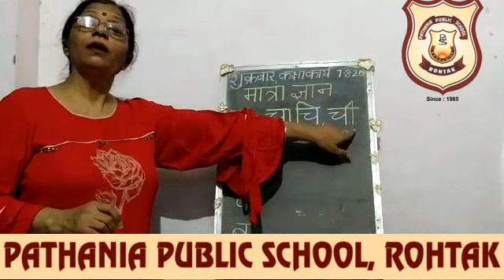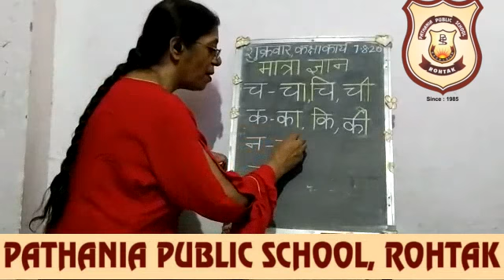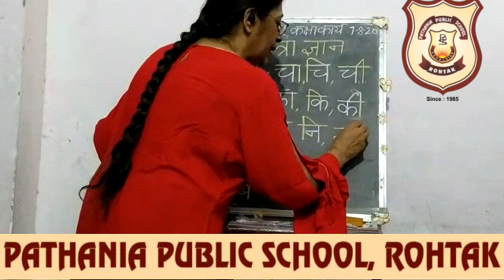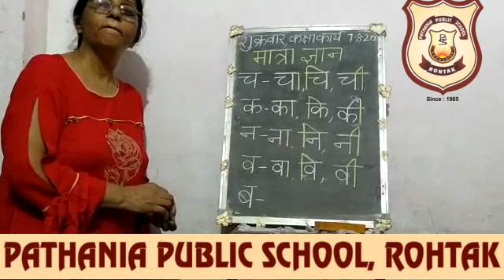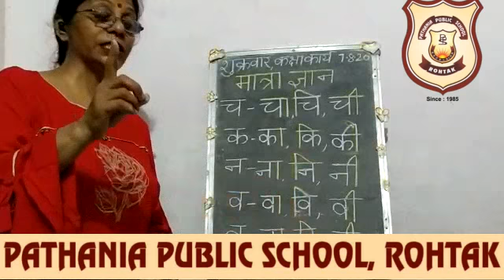Pathania World Campus-Class KG DAISY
HINDI-7.8.20 matra gyan